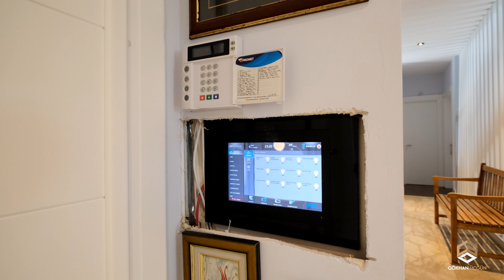YEŞİLBAYIR'DA, ORMANA CEPHE, LÜKS MÜSTAKİL VİLLA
Detay ve fiyat bilgisi için adresini ziyaret edebilirsiniz.

Gökhan ÜÇGÜN
Sektörde ve RE/MAX'de Kesintisiz 23. Yıl
RE/MAX Platinum Club Üyesi

Antalya, Döşemealtı, Yeşilbayır Mh.'de, ormana sıfır konumda ve köşe parselde, 940 m² arsa üzerinde, brüt 450 m² kapalı kullanım alanı sunan bu lüks müstakil villa ile ilgili detaylı bilgi almak için lütfen arayınız.